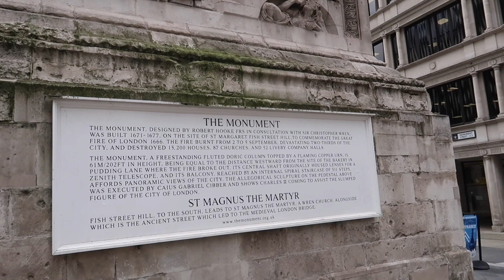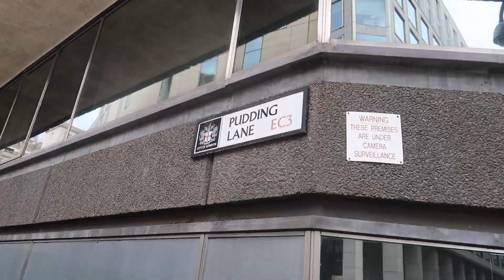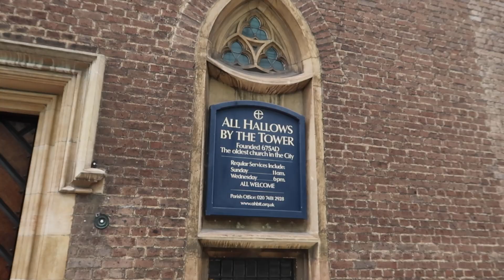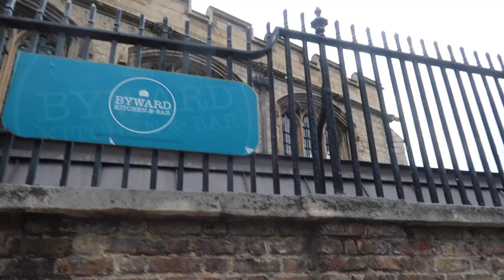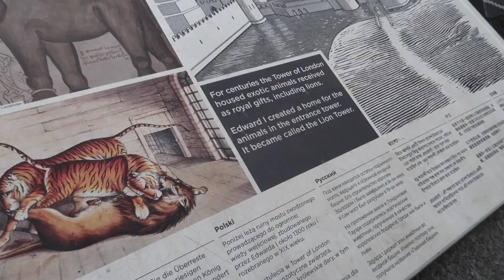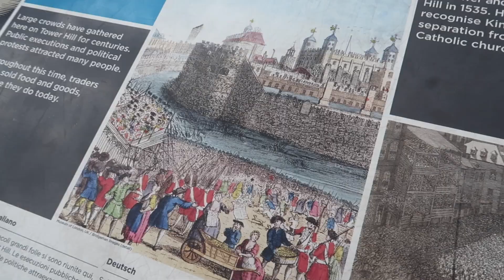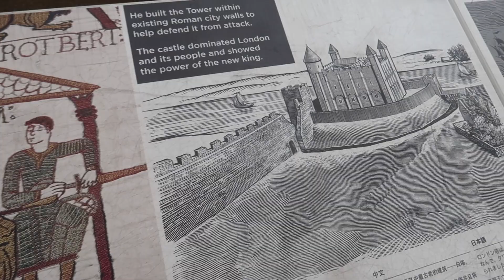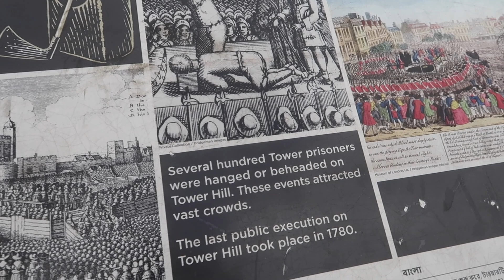EXPLORING HISTORIC LONDON | Leadenhall Market | Monument | Tower Of London | Butlers Wharf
Hi!  We have a London 4 Night London Staycation Series for you. This is Day 3. Today we enjoyed exploring Historic London. We visited Monument (great fire of london), Leadenhall Market, Tower of London and Butlers Wharf. Wes aw loads!    See further details below...

Yateley
GU47 7GQ
UK